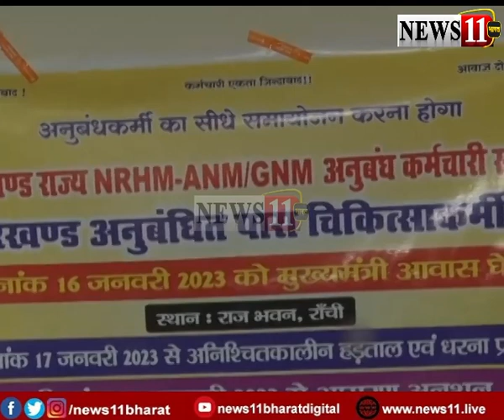अनुबंधन कर्मी करेंगे सीएम आवास का घेराव, सरकार ने नहीं निभाया वादा NRHM